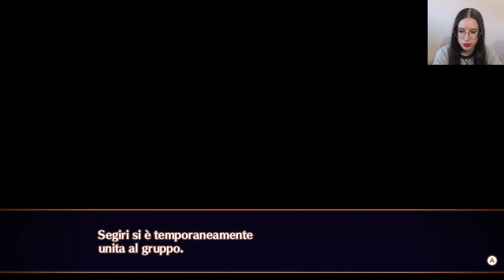Missione Eroe: Segiri - Xenoblade Chronicles 3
Missione eroe di Segiri, livello consigliato 56